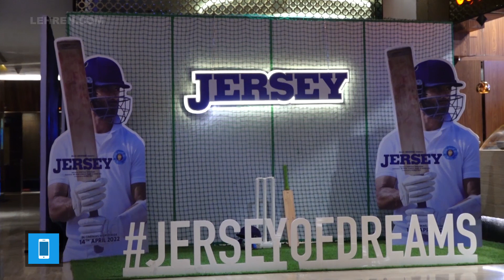5 Bollywood Remakes Of 2022 Which Miserably Failed To Impress Us | Lehren TV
From Laal Singh Chaddha to Jersey, check out the 5 Bollywood remakes of 2022 that have failed to impress the audience.